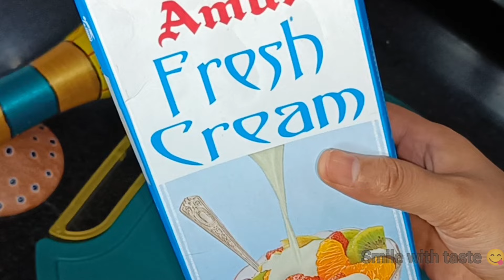3 मिनट में ओरियो आइसक्रीम |Instant 3 min Oreo pudding icecream cup| Oreo Pudding with Amul cream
3 मिनट में ओरियो आइसक्रीम |Instant 3 min Oreo pudding icecream cup| Oreo Pudding with Amul cream
Hi

I am Arnica Agarwal Welcome to your own channel with respect "Smile with taste.

today we bring Healthy and tasty 3 मिनट में ओरियो आइसक्रीम |Instant 3 min Oreo pudding icecream cup| Oreo Pudding with Amul cream
other links-

icecream
Oreo Icecream
Oreo pudding
pudding
pudding icecream
Oreo cup cakes
Oreo pudding icecream cup